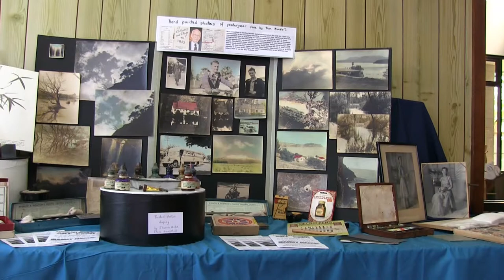Art Show at the Kawerau Woodfest 2013